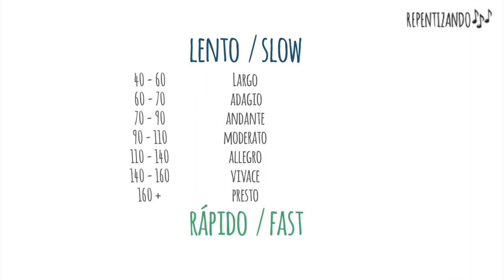Tempo 🎶 Music theory simply explained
Explicación corta de lo que es el 'tempo' en música.

Easy explanation of 'tempo' in music .